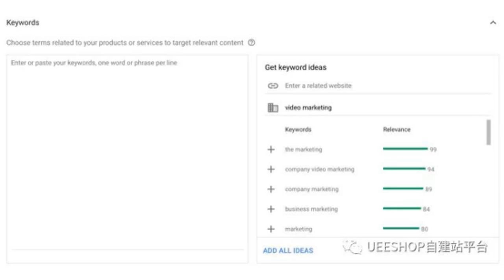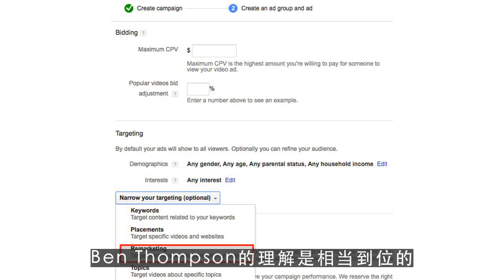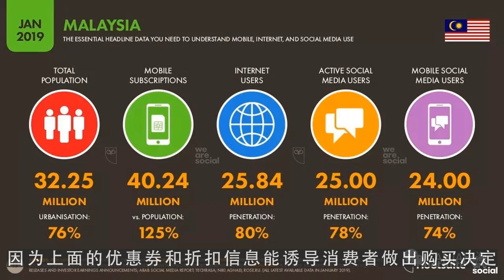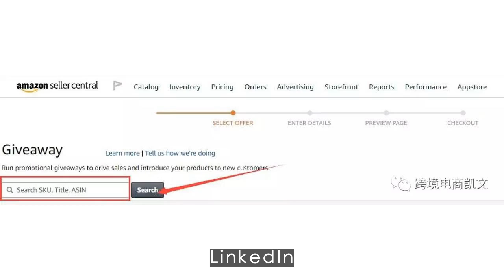youtube channel,社交产品Pinterest终于上市了 第1集